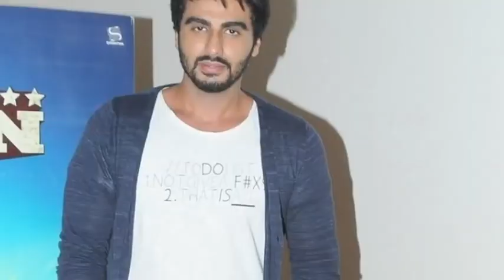Malaika Arora spotted at Arjun Kapoor's house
Malaika Arora and Arjun Kapoor are not shying away to come out in public together as a couple. Recently, at Karan Johar's Diwali bash, the duo was seen turning heads. And now the diva was spotted at her rumoured beau's house.